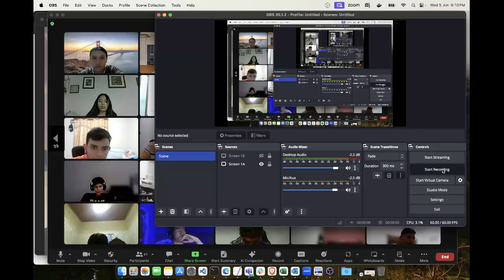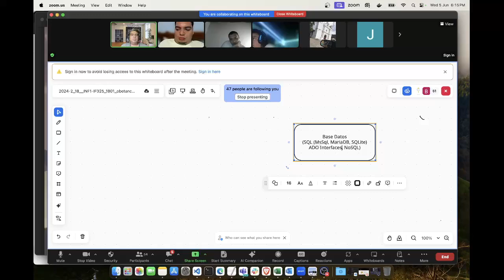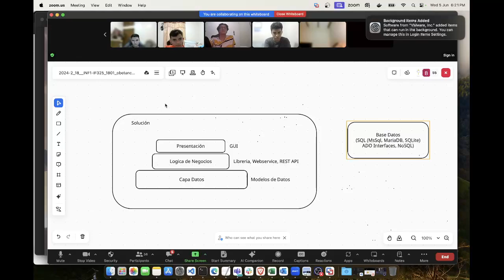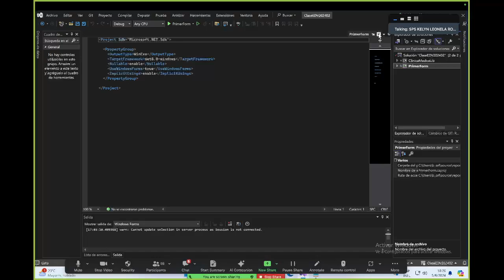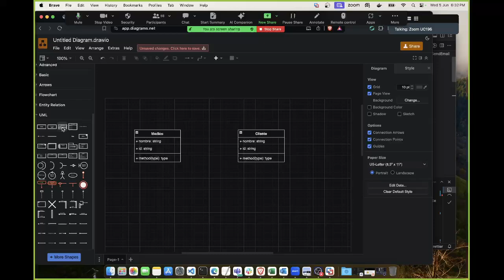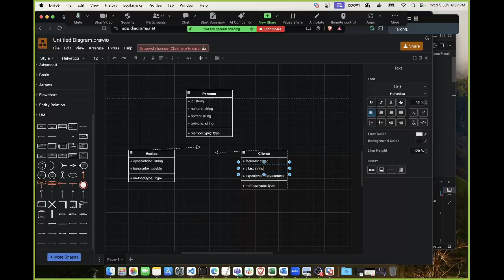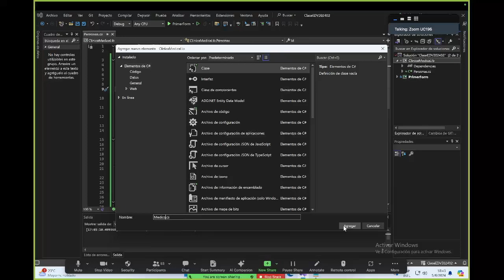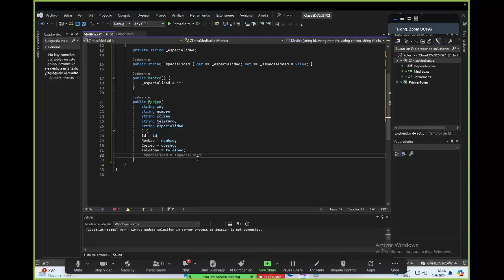Arquitectura de 3 Capas de SW como una Solución en Visual Studio 2022